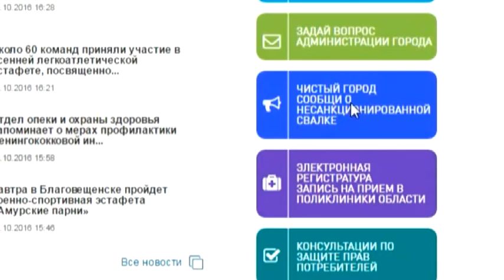Благовещенец поневоле стал участником городской акции "Поймай свинью"